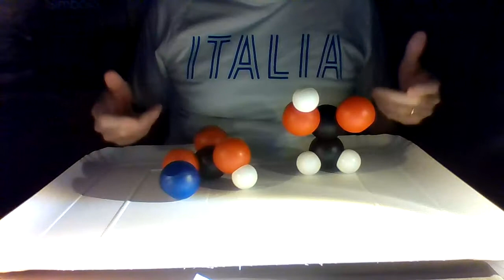Modelli di reazione chimica 1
Simulazione con modellini magnetici della reazione tra bicarbonato di sodio e acido acetico.